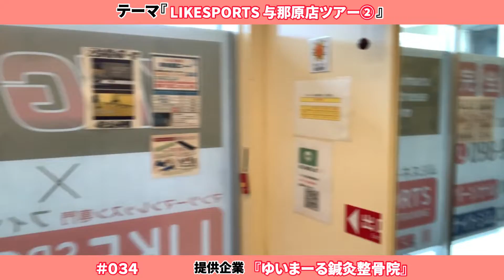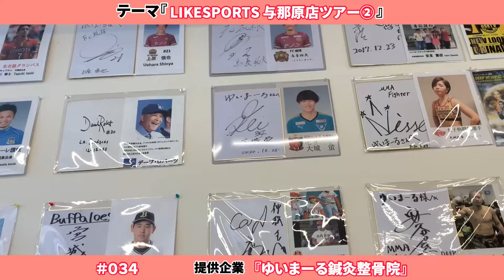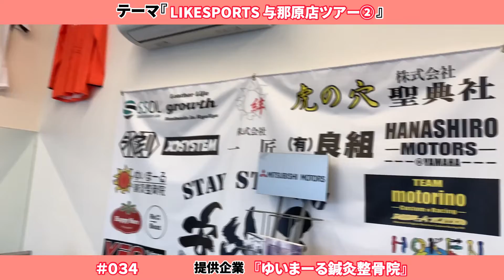テーマ『LIKESPORTS与那原店ツアー②』ライクスポーツの３分ラジオ ライクスポーツのラ＃０３４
『LIKESPORTSの３分ラジオ　ライクスポーツのラ』

３分間のラジオ感覚の動画となっております！！
毎回違ったテーマについて話していくので
家事をしながら、筋トレをしながら気楽に聞いてくれると嬉しいです！

いろんな商品があるのでぜひチェックよろしくお願いします！！

体験トレーニングは随時受付中です！！
ぜひLIKE SPORTSで楽しく運動を始めてみませんか？？

詳しい詳細はこちら！！

ライクスポーツは、一般の方からアスリートまで幅広いニーズにお応えできるパーソナルトレーニングジムです。
トレーニングメニューはクライアントの目標目的、体力レベルに合わせてご提案致します。
ダイエット・姿勢改善・足腰の強化・競技力アップを目指したい方は是非ライクスポーツにお越しください。

実際に通われた「会員様の変化と実感の声」をシリーズ化してブログに発信しています。

○全国でも珍しいグループでダイエットに取り組む「グループダイエットチャレンジ」

3つの体験コースをご用意しております。
【体験トレーニング】
内容
○トレーニング　1回
○トレーニング時間　50分
○コース料金　￥5,000（税別）

【お試しコース】
内容
○トレーニング　3回
○コース料金　￥10,000（税込）

【お試しビューティーコース】
内容
○フェイシャルケア⁺　1回
○施術時間　40分

お客様の通いやすいコースをご選択いただけます。
LIKESPORTSのトレーニングとサービスを是非一度ご体験くださいませ。

ジム周辺の地図と360度ビューで店内が見れる！
↓下記のURLをタップ！

・パーソナルトレーニングジムを探している
・身体を変えたい、スタイルアップしたい
・ゴルフなどの競技力をアップしたい
・姿勢改善をしたい
・ダイエットしたい
・健康維持増進を図りたい
上記に当てはまる方もそうでない方も是非LIKESPORTSへお越しください。
マンツーマンレッスン専門ですので、トレーニング初心者の方でも安心して取り組むことができます。

沖縄県№1ヘルス メイキング ジムを目指します。

LIKESPORTS
マンツーマンレッスン専門フィットネスジム
LIKESPORTS【ライクスポーツ】

・浦添本店
沖縄県浦添市牧港2丁目50番11号 ユウショウビル2階
（アウトドアショップ NEOS　隣り）

・与那原店
島尻郡与那原町与那原870